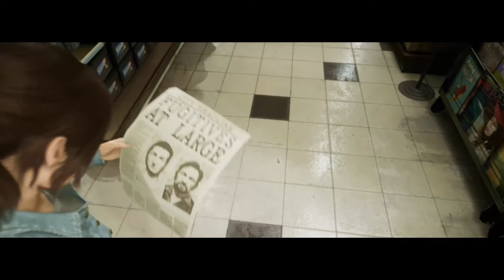Right...Right......LEFT!!!!! - A Way Out #10 (Most Intense Car Chase Ever!!!)